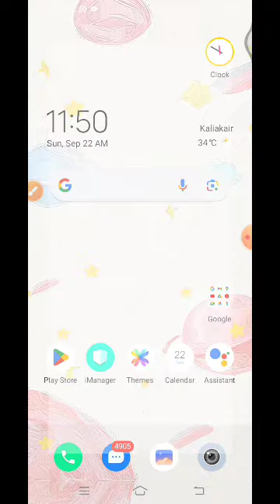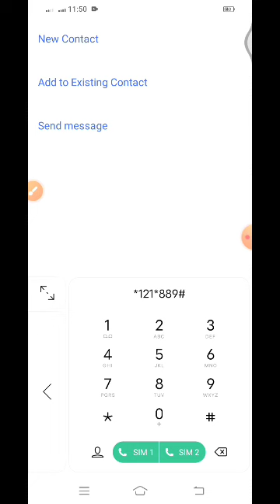Robi 1GB Free 2024 | free net robi 2024 | robi free mb offer 2024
Search Keyword 👇👇

Robi 1GB Free 2024
রবি ফ্রি ইন্টারনেট
robi free data 2022
Robi 219 Tk 30 GB
Robi MB pack code
free net 2021
robi free 7gb code
free internet 2021
robi free data
free internet
robi free net 2022
robi sim mb offer
robi free internet 2021
Robi MB offer 2021
free mb 2021
robi free 7gb data
free data
robi sim free mb
robi free mb 2022
 free mb robi 2022